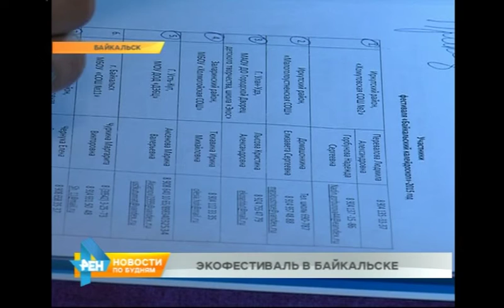Детский экологический фестиваль прошел в Байкальске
Уже получилось. В пятый раз в Байкальске прошёл детский экологический фестиваль. Что обсуждали школьники со всего региона и как им удалось удивить взрослое жюри, расскажем в следующем материале выпуска. Узами особой клятвы связали себя почти сто школьников. Объединяет их любовь к природе. В Байкальск они прибыли со всей Иркутской области. Для участия в экологическом фестивале «Байкальский калейдоскоп». Песни, сценки, танцевальные номера - и всё об экологии и защите природы. В течение трёх дней школьники делились своими знаниями и наблюдениями. А заодно познавали новое. Для участников провели несколько экскурсий. Ведь многие впервые увидели Байкал. Среди них - Вика Лопатина из Куйтунского района. Ей больше всего запомнилась экскурсия, связанная с легендами озера. ВИКА ЛОПАТИНА, школьница: «Мы узнали, что Байкал имеет ухо, сердце, подмышку. Даже мы не знали, что есть подмышка!» Новые открытия и удивление ждали на фестивале и членов жюри. В выступлениях сразу несколько команд затронули важную проблему - будущего Байкальска и возможных путях развития города. За 5 лет проведения фестиваля такие серьёзные темы поднимают впервые. И такие порывы, конечно же, поощрили. В этом помощь фестивалю оказала En+ Group - крупнейшая в России компания в сфере энергетики, металлургии и горнорудной промышленности. ЕКАТЕРИНА ЯКОВЛЕВА, специалист по устойчивому развитию En+ Group: «Мы всегда рады поддержать такие проекты, таких ребят, которые не только талантливые и творческие, но также социально ответственные, они не безразличны к окружающей среде и экологии. И мы даём им возможность дальше развиваться и как-то самореализовываться». АЛЁНА ПОЛОНЕНКО, корреспондент: «Победители фестиваля смогут расширить свой кругозор. В качестве приза они получили сертификат на поездку в Красноярск. Уже летом школьники отправятся в заповедник Столбы, чтобы получить новые впечатления, которые, наверняка, пригодятся им на следующих фестивалях».